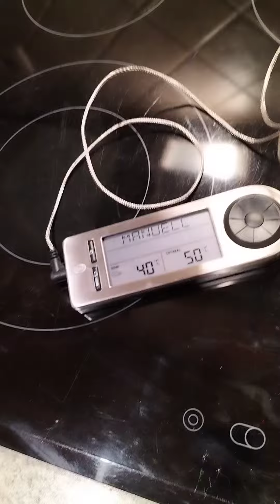Eierlikör kochen auf dem Wasserbad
Heute wird wieder Eierlikör hergestellt, die letzten Flaschen sind verkauft. Rezept stammt nicht von mir sondern von
Danke Calle!